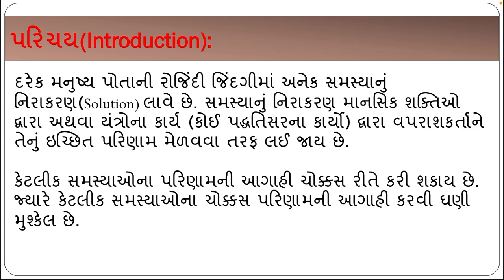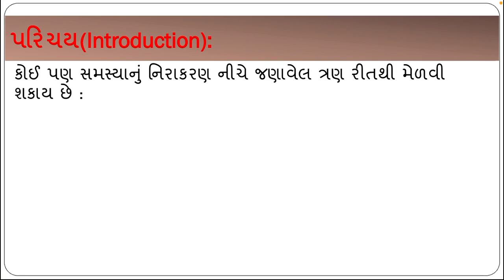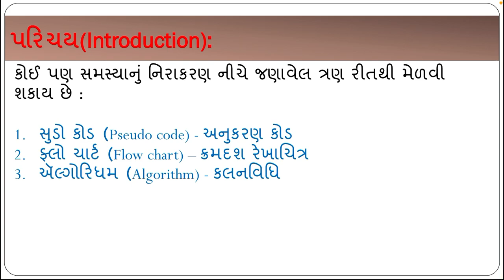Std:10 sub:computer chapter:9 part:1 6/1/21